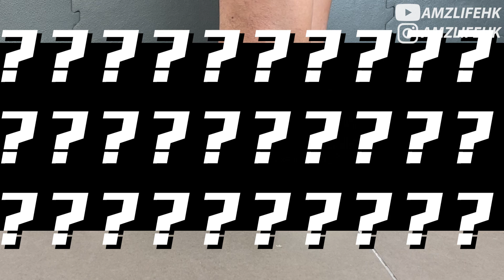[粵語中字/開字幕CC] Adidas Ultra Boost DNA 1.0 - 曾經瘋魔一時的傳奇跑步潮鞋 多年後能否復當年勇? [廣東話鞋評/首測]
Adidas Ultra Boost DNA 1.0 Detailed review

AMZ Eats